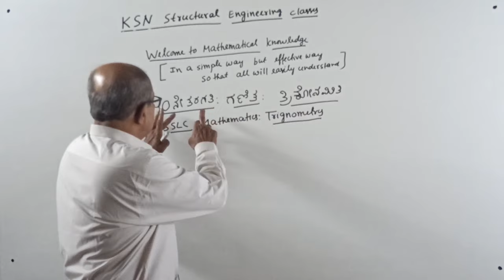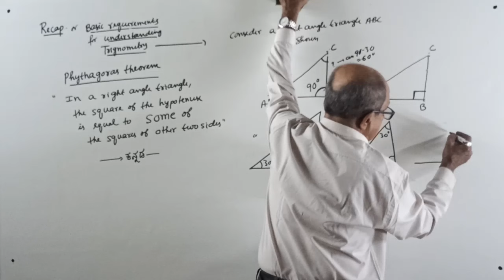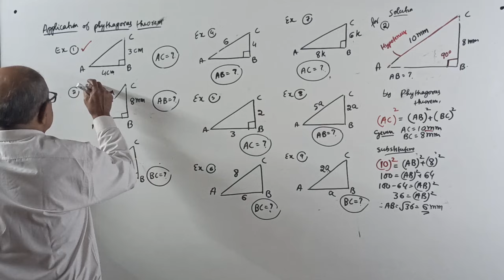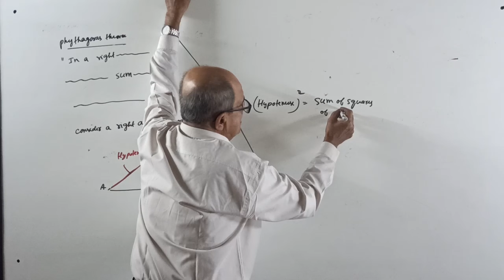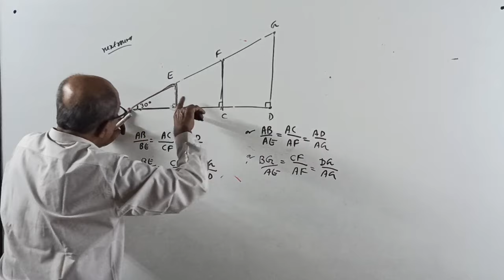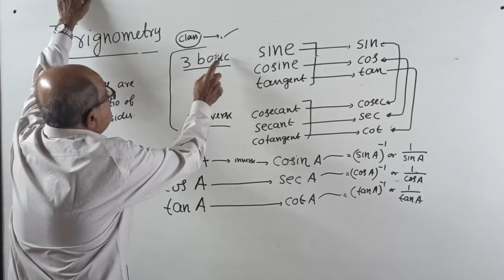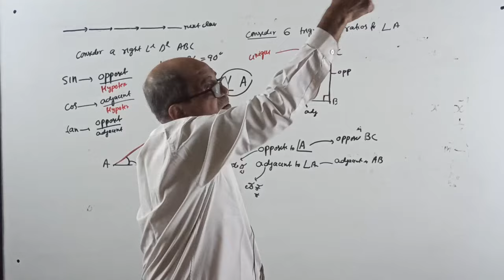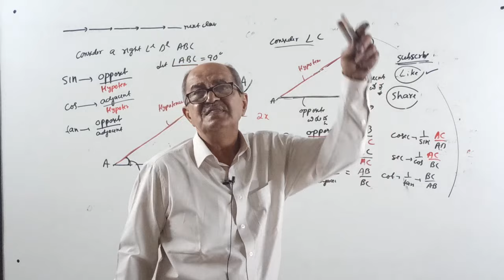class 1/Trignometry for SSLC( 10 th standard) examination, Karnataka state